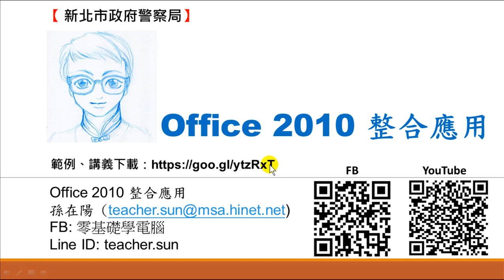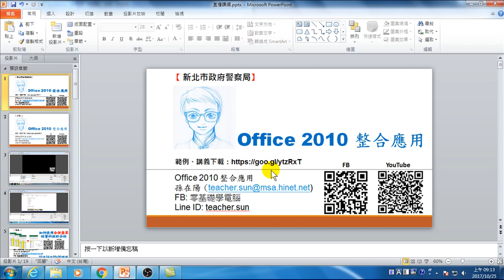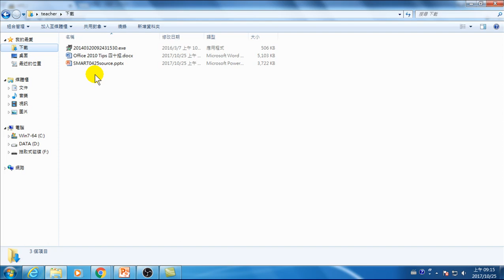02.Office 2010 高效應用範例下載